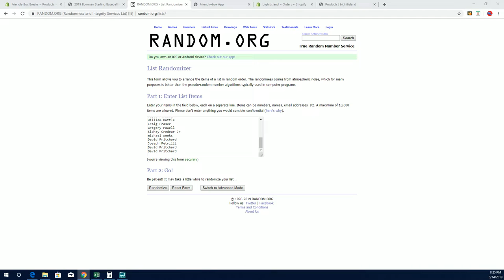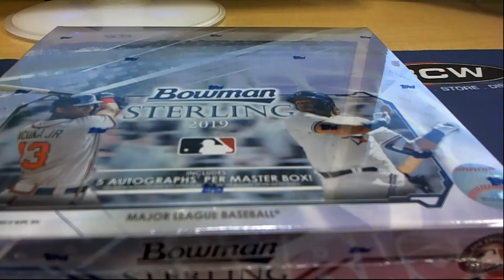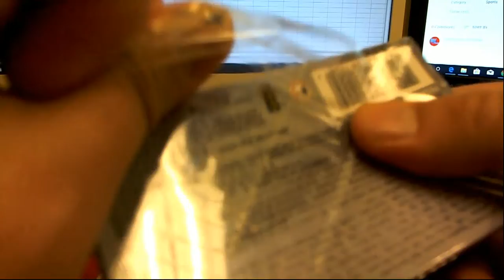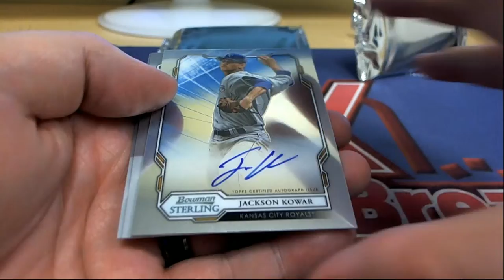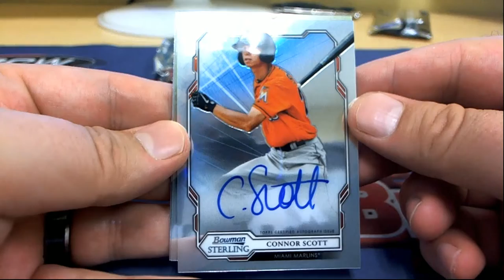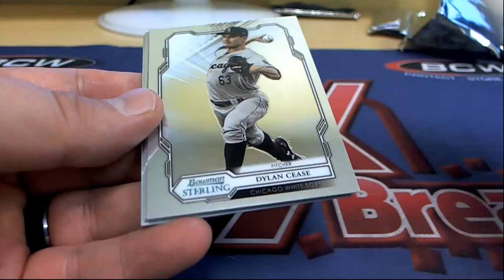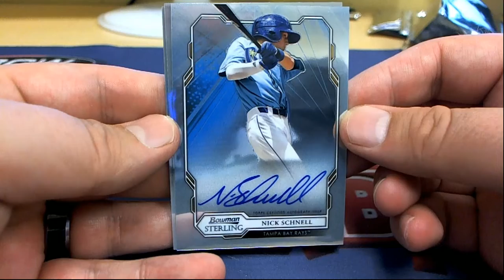2019 Bowman Sterling Baseball ID 19BOWSTERBBPYT202